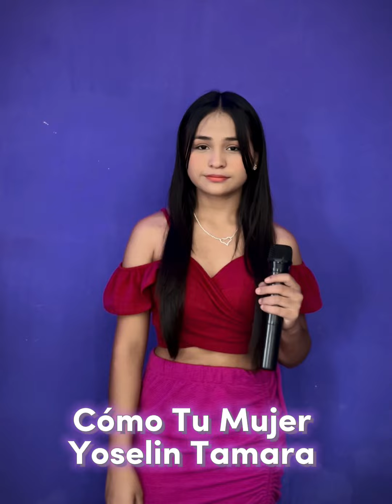Como tú mujer